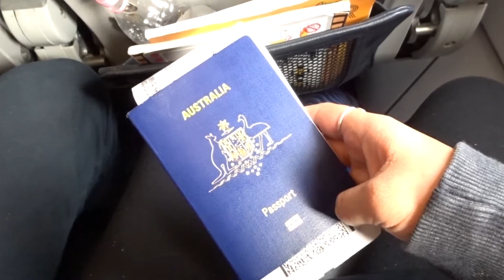First days in Ljubljana, Slovenia | Part 1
Join me as I explore Ljubljana for the first time! I'm doing an exchange program for 6 months so definitely will be making heaps of videos of Ljubljana and Slovenia.

Filmed with: Sony - Cyber-shot DSC-HX90V